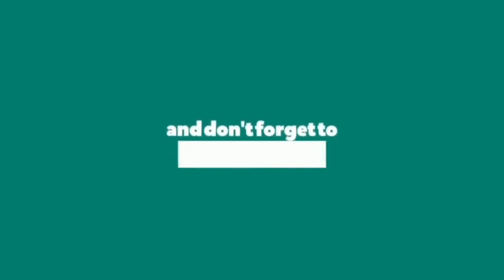MAANTA IYO GAROWE |BEAUTIFUL VLOG 😍 Part 2